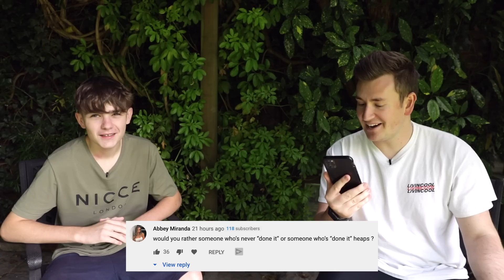ASKING MY BROTHER QUESTIONS YOU’RE TOO AFRAID TO ASK GUYS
I asked MY BROTHER revealing QUESTIONS that you are TOO AFRAID TO ASK TO GUYS!

Today I am joined by my brother James, and I will be asking him revealing, personal and embarrassing questions- submitted by you guys- that I would never normally ask him! I will be uncovering and exposing some of his secrets and reacting to his hilarious responses! Join us as we talk about girlfriends, cheating, embarrassing moments, and loads more uncovered surprises! Check out more content for more brothers vs, brothers cooking and fun challenges.

►ABOUT ME ◀︎
What’s up guys, how’s it going! Welcome to the Oli White YouTube channel.
I make all kinds of videos here, often featuring my brother James White, my girlfriend Evie, or collaborations with other YouTubers and guests. Join me as I try out crazy food videos and challenges such as cooking and creating amazing meals and food, reviewing and testing cool and innovative tech/ gadgets, trying science hacks and experiments, or trying out new trends and experiences- and much more!